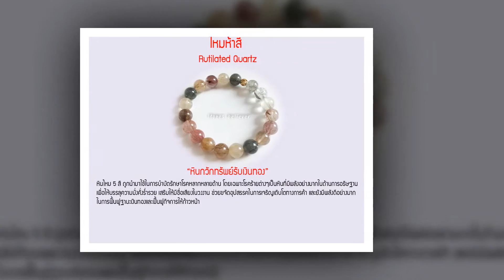หินไหมห้าสี นำพาทรัพย์สิน เรดาห์ เรียกเงินเรียกทอง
เป็นเสมือนคลื่นเรดาห์ นำพาเราหาเงิน ตัดทอนสิ่งที่ไม่มุ่งหวัง หาลูกค้า
สามารถสั่งสินค้าได้หลายช่องทาง
หน้าร้านอยู่นาคนิวาส 21 ถนนลาดพร้าว 71
Line : Stonebeliver
ร้านเปิดทุกวัน 9:00-17:00 น.